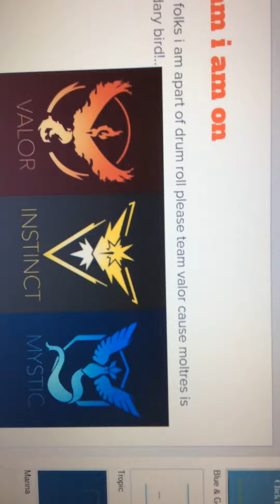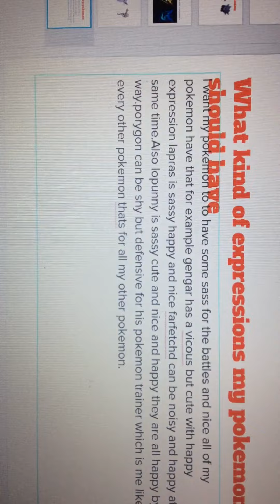My Pokemon gym